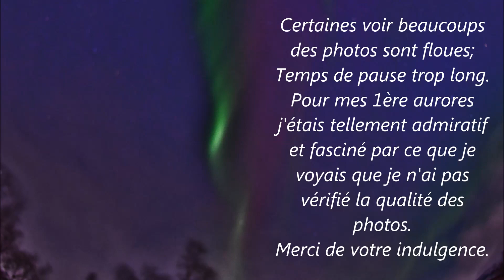Aurores boréales mars 2023 de Maria et Claude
Trois soirées d'aurores boréales. Trois soirée de folie en Suède.